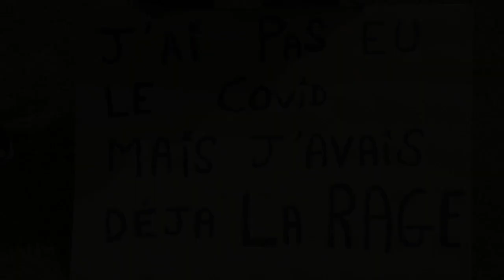Gilets jaunes - Auxerre 89 Yonne - Convergence - Soutien aux personnels soignants 16 juin 2020